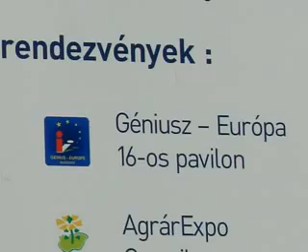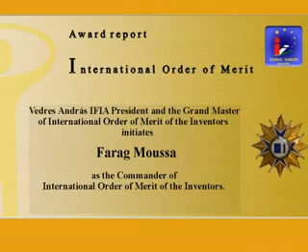IFIA AWARDS on GENIUS2009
The 20th birthday of Hungarian Inventors Association was inaugurated in the frame of GENIUS exhibition. This presentation gives a short insight of the international meeting and awards ceremony. It is the first part.

Invention, IFIA, MAFE, development, prosperity